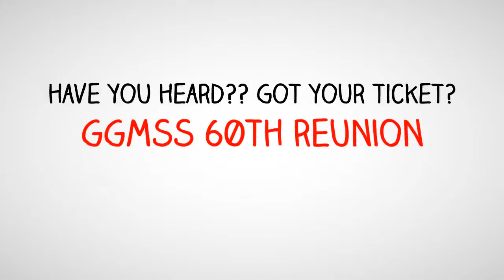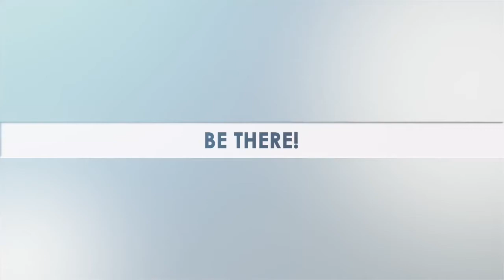Gordon Graydon Through The Years!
Did you attend Gordon Graydon?  Well, the 60th reunion is coming up May 27, 2017 - check out the website!